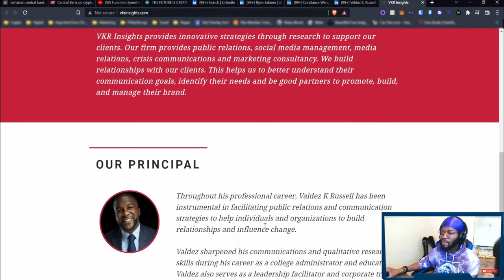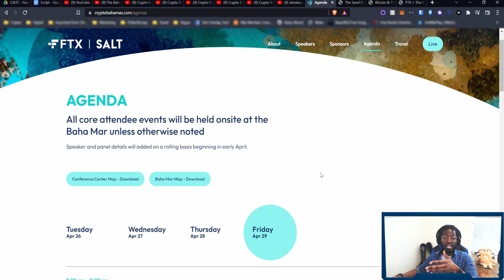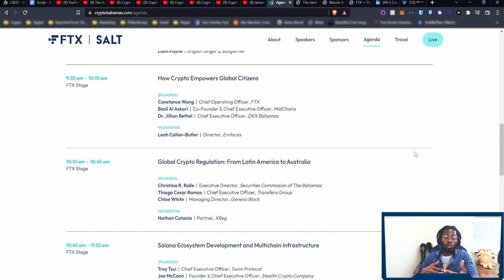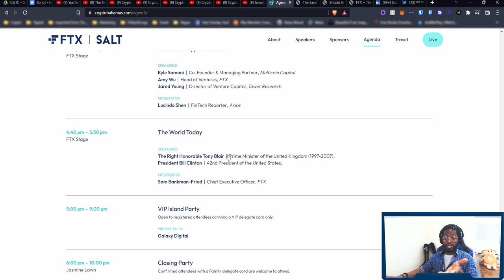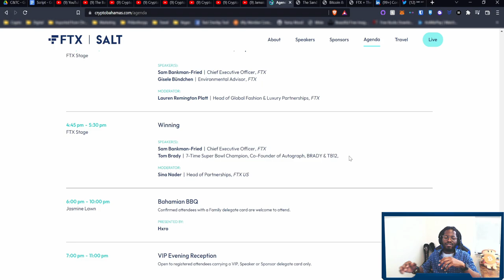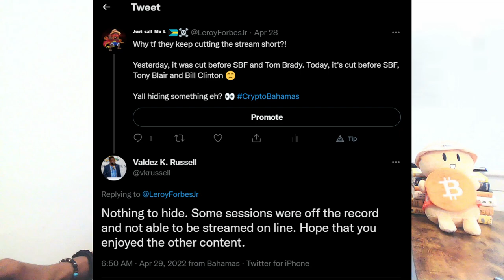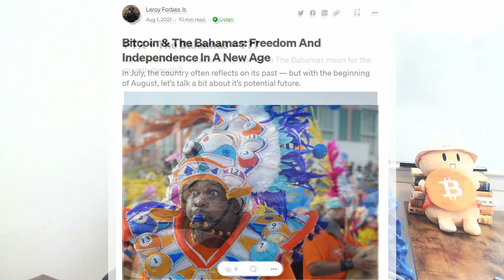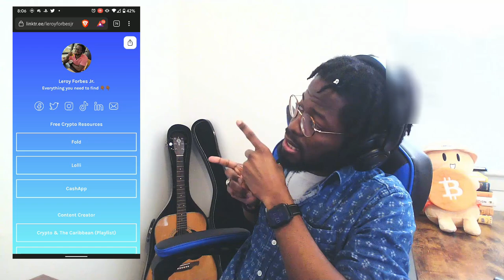Crypto Bahamas Overview | Crypto & The Caribbean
In today's episode, we’re gonna be going over some of the highlights from “Crypto Bahamas,” the 4-day crypto conference that was co-hosted by FTX and SALT at the Baha Mar Resort in Nassau, Bahamas.

While the conference itself had the typical format of many other conferences in the space (multiple stages, various types of panelists, wide range of topics covering as much of the space as possible), and the focus of the event wasn’t entirely on The Bahamas, we’re gonna focus primarily on the points relevant to The Bahamas & it’s immediate region, the Caribbean.